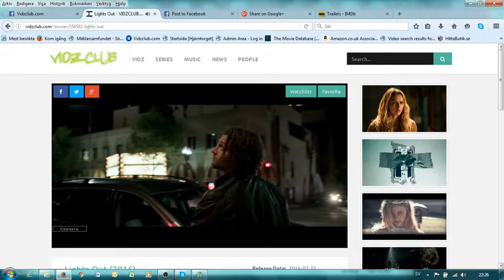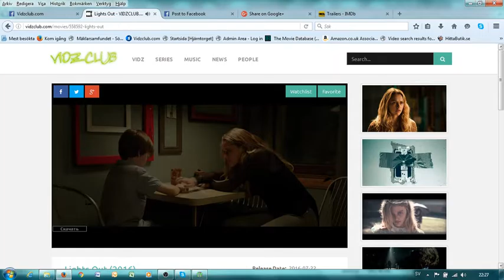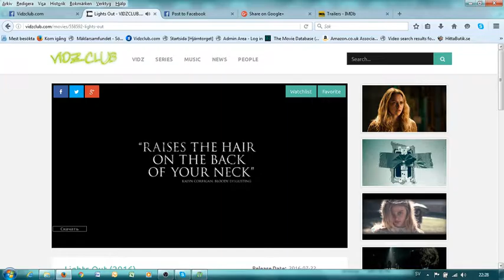VIDZCLUB.COM Lights Out (2016)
When Rebecca left home, she thought she left her childhood fears behind. Growing up, she was never really sure of what was and wasn’t real when the lights went out…and now her little brother, Martin, is experiencing the same unexplained and terrifying events that had once tested her sanity and threatened her safety. A frightening entity with a mysterious attachment to their mother, Sophie, has reemerged.